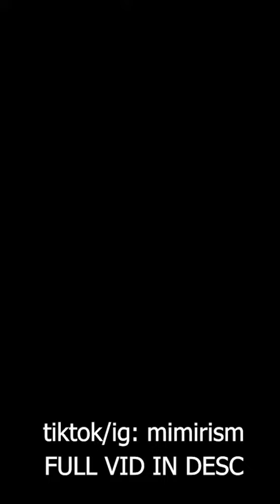FULL: Medical tattoo artist!? by mimirism